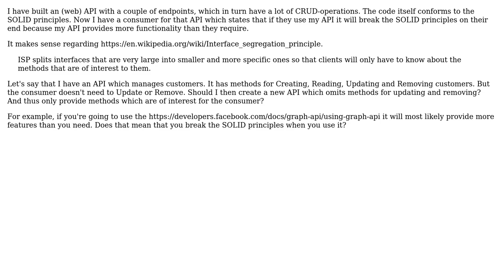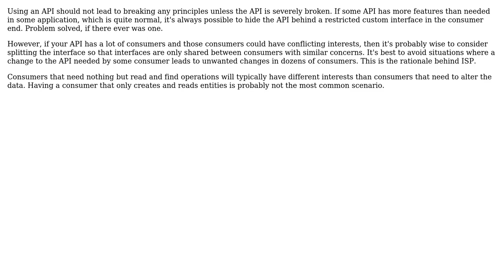Software Engineering: Is the SOLID principles applicable to API:s (2 Solutions!!)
Software Engineering: Is the SOLID principles applicable to API:s

With thanks & praise to God, and with thanks to the many people who have made this project possible! You are responsible for your own actions.